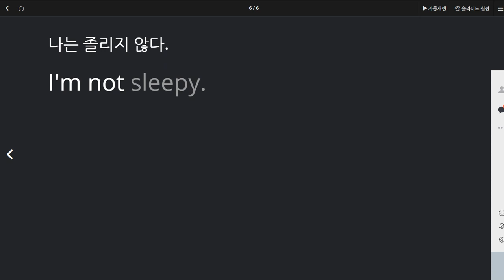배준오 2020 07 22 칭찬 지난 시간보다 또 더 향상